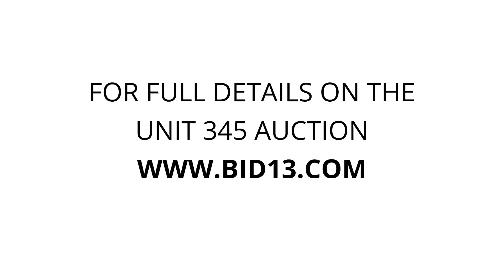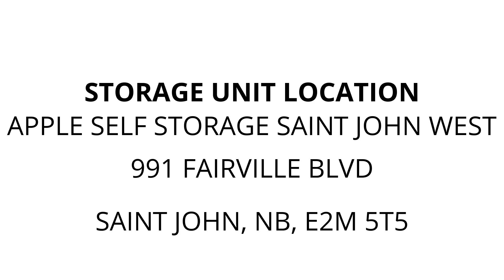Apple Self Storage Saint John West - Unit 345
house, hold